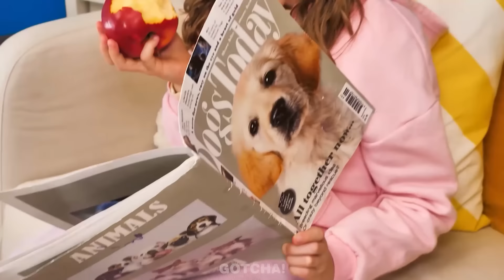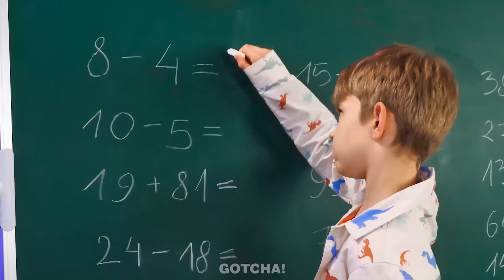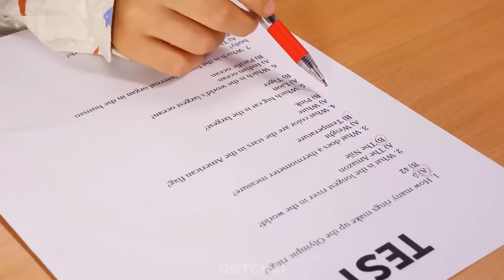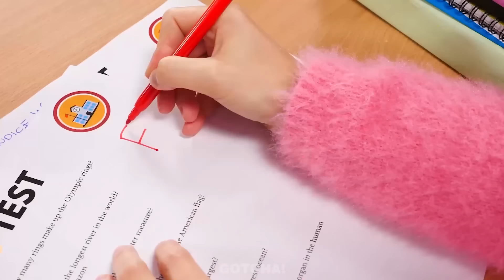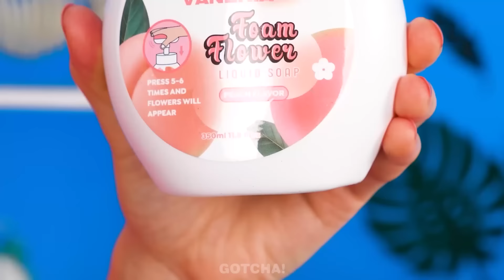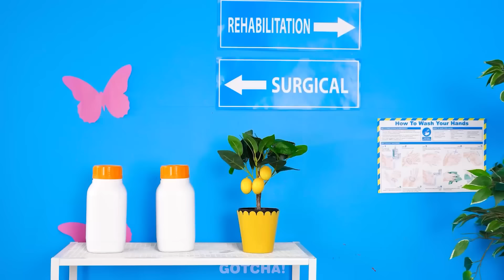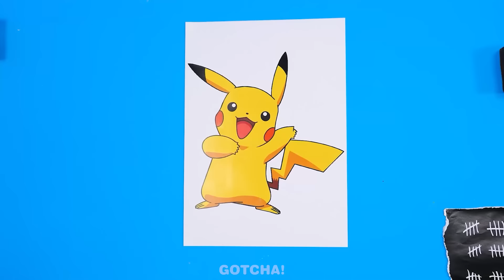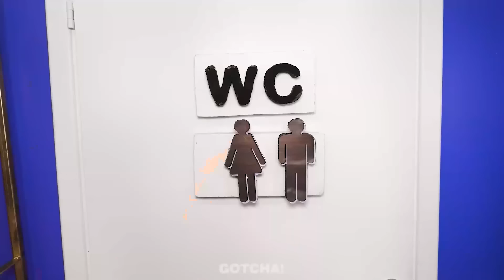Dobre vs Złe Dziecko - Genialne Hacki Babysittingowe! Fajne Pomysły na Rodzicielstwo od Gotcha!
Hej Gotchers! Przygotuj szalone hacki i gadżety do opieki nad dziećmi, ponieważ niania będzie ich dziś potrzebować, aby śledzić i radzić sobie ze wszystkimi trudnościami, jakie przyniesie dobre i złe dziecko. Nie przegap więc naszego nowego filmu, aby dowiedzieć się, czy opiekunka poradziła sobie z trudnościami i jakich niesamowitych hacków i gadżetów dla inteligentnych rodziców użyła. I bądź na bieżąco z kolejnymi prostymi hackami i zabawnymi sytuacjami związanymi z Gotcha!

Jeśli podobało ci się nasze video, zerknij również na "BOGATA BARBIE VS SPŁUKANA SYRENKA - HACKI RODZICÓW! Porady i śmieszne momenty od Gotcha!"